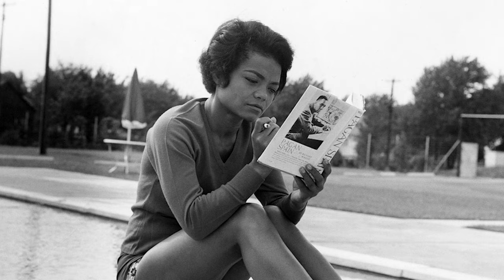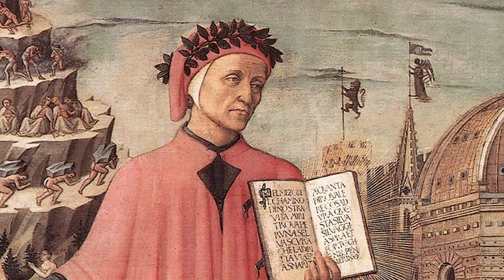Top 10 Celebrities Who Were Exiled In History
Top 10 Famous Historical Figures Who Were Exiled

🌍🏰 Witness the astonishing journeys of iconic leaders, thinkers, and revolutionaries who reshaped the world from afar. From the mystique of Napoleon Bonaparte's island exile to the profound impact of Victor Hugo's writings during his banishment, here are the Top 10 Celebrities Who Were Exiled In History!